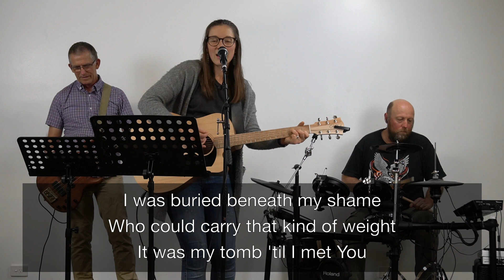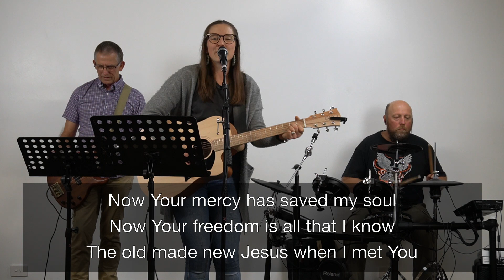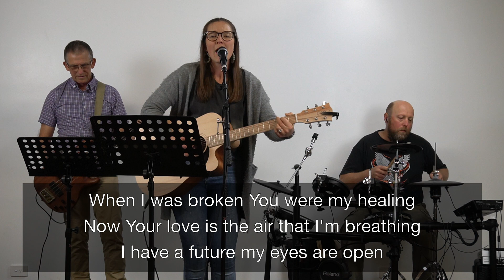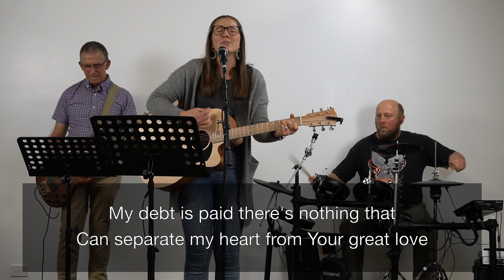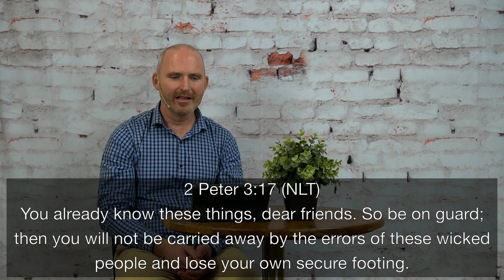Hope at Home | June 21st 2020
Welcome to Hope Church 2508, we are so glad you can join us!

This service will begin at 9:30am on Sunday 21 June 2020, come and say hello in the live chat 10 minutes before the service starts.

We believe that Jesus is the hope of the world and He is always with us so wherever we are there is HOPE.

We encourage you to take a photo of your Hope At Home experience and share them on social media using the hashtags

The church bank details for tithes and offerings are:
Account Name: Hope Church
BSB: 062 164
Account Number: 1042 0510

Songs:
Song: Glorious Day
Hickory Bill Doc (Admin. by Essential Music Publishing LLC)
Kristian Stanfill Publishing Designee (Admin. by SHOUT! Music Publishing Australia)
sixsteps Music (Admin. by SHOUT! Music Publishing Australia)
sixsteps Songs (Admin. by SHOUT! Music Publishing Australia)
Sounds Of Jericho (Admin. by SHOUT! Music Publishing Australia)

Worship Together Music (Admin. by SHOUT! Music Publishing Australia)
worshiptogether.com songs (Admin. by SHOUT! Music Publishing Australia)

Song: One Thing Remains (Your Love Never Fails)
CCLI Song # 5508444
Brian Johnson | Christa Black Gifford | Jeremy Riddle
ChristaJoy Music Publishing (Admin. by SHOUT! Music Publishing Australia)
Mercy / Vineyard Publishing (Admin. by SHOUT! Music Publishing Australia)

Song: All Hail King Jesus
CCLI Song # 7097216
Jeremy Riddle | Peter Mattis | Ran Jackson | Steffany Gretzinger
Jeremy Riddle Music Designee (Admin. by SHOUT! Music Publishing Australia)

Song: No Longer Slaves
CCLI Song # 7030123
Brian Johnson | Joel Case | Jonathan David Helser

CCLI Licence # 124583 CCLI Streaming Licence - Expires 31/03/2021